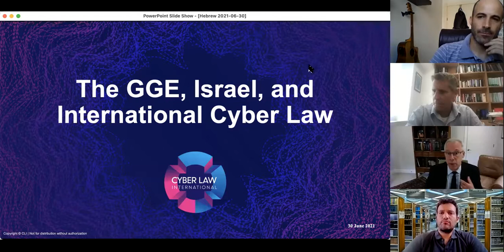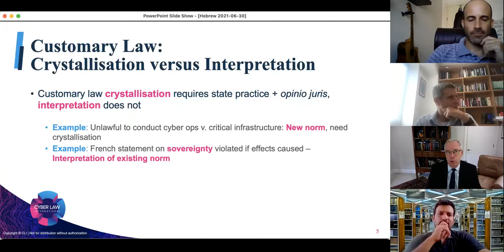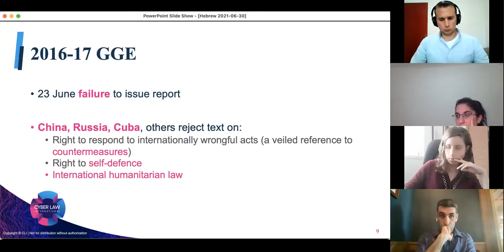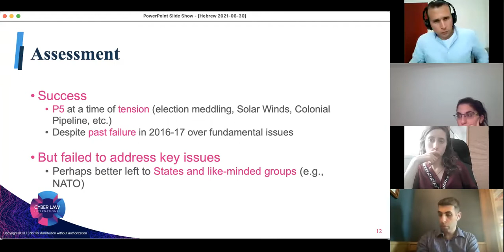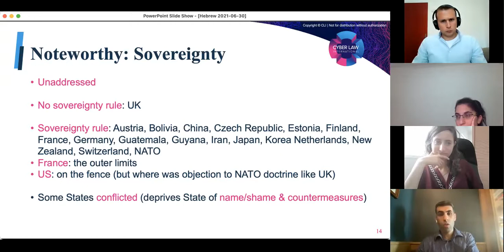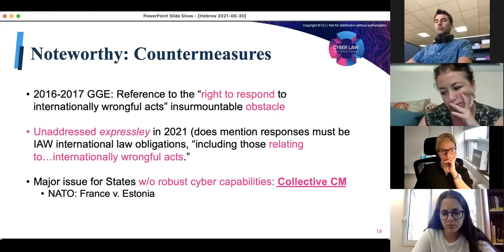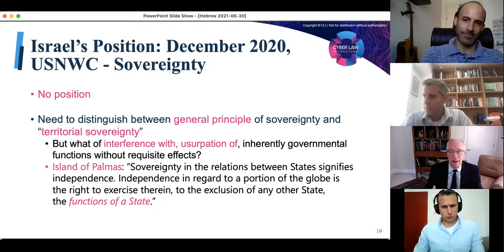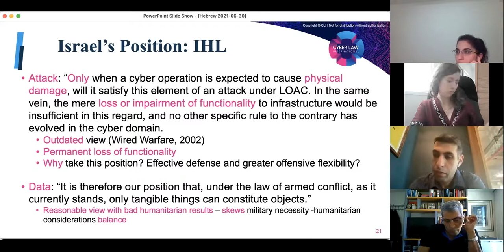Prof. Michael Schmitt- The GGE, Israel and International Cyber War